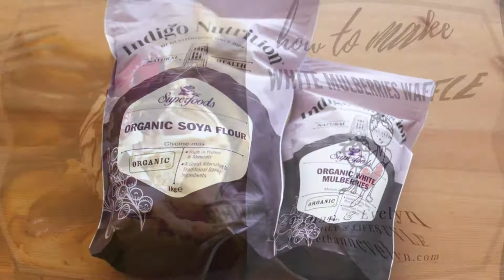Gluten-Free Mulberry Waffles - RECIPE VIDEO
Celebrate International Waffle Day on March 25th

Try these Gluten-Free Waffles, as an indulgent breakfast or delicious dessert. They are easy to make and absolutely gorgeous to taste! Free from egg and gluten, this Superfood Waffle Recipe includes our nutritious White Mulberries and Soya Flour for free-from goodness. Top with raspberries and melted chocolate for added flavour.